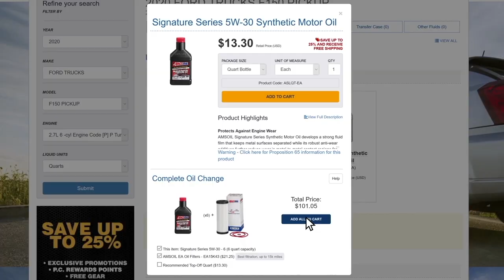"I Don't Give Two Sh!ts Who I Offend..." | Ryan Hughes on the SML Show - Part One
For this week's episode of the SML Show, we invited Ryan Hughes out to the office to touch on his racing career, discuss when he became the person he is now, starting Ryno Power, and more. Plugin those headphones and enjoy this week's episode of the SML Show with Ryno!